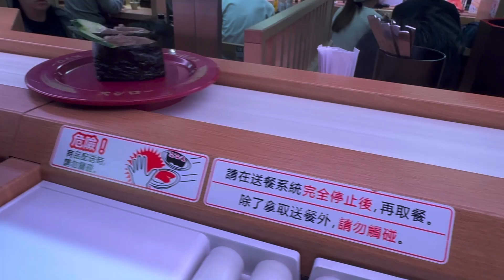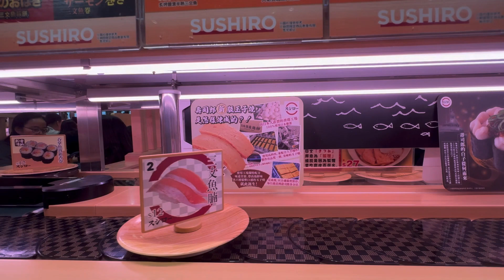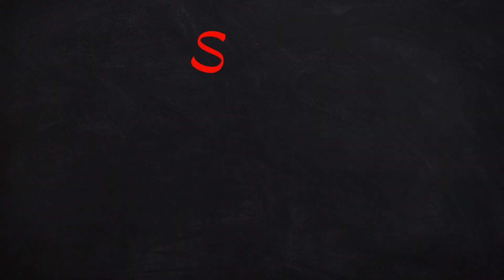[Food Vlog] Japanese Food - Sushi Top 1 Sales Conveyor Belt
Sushi Top 1 Sales Conveyor Belt
In an intriguing video, we are introduced to Sushiro, a famous sushi restaurant known for its top-ranked sales and innovative use of a conveyor belt system to deliver sushi to each table with precision. The video showcases the restaurant's dynamic atmosphere, with customers seated around a conveyor belt that continuously carries an array of mouthwatering sushi dishes. As the camera pans across the restaurant, we see the sushi chefs diligently crafting each piece of sushi with expertise and care. The sushi plates are then placed on the conveyor belt, and customers can simply grab the dish that catches their eye as it passes by their table. This unique dining experience allows patrons to indulge in a wide variety of sushi options, from traditional favorites to creative and seasonal delicacies. The video captures the efficiency and excitement of Sushiro's conveyor belt system, making it clear why it has earned the top spot in sushi sales. Whether you are a sushi enthusiast or simply curious about innovative dining concepts, this video will surely inspire you to visit Sushiro and experience the thrill of sushi delivered right to your table.

Bahasa Indonesia:
Dalam video yang menarik, kita diperkenalkan dengan Sushiro, restoran sushi terkenal yang dikenal karena penjualannya yang menduduki peringkat teratas dan penggunaan sistem conveyor belt yang inovatif untuk mengantarkan sushi ke setiap meja dengan presisi. Video ini menampilkan suasana dinamis restoran, dengan pelanggan duduk di sekitar conveyor belt yang terus-menerus membawa berbagai hidangan sushi yang menggugah selera. Saat kamera melintasi restoran, kita melihat para koki sushi dengan tekun menciptakan setiap potongan sushi dengan keahlian dan kehati-hatian. Piring sushi kemudian ditempatkan di conveyor belt, dan pelanggan dapat dengan mudah mengambil hidangan yang menarik perhatian mereka saat melewati meja mereka. Pengalaman makan yang unik ini memungkinkan pengunjung untuk menikmati berbagai pilihan sushi, mulai dari favorit tradisional hingga hidangan kreatif dan makanan lezat musiman. Video ini menangkap efisiensi dan kegembiraan dari sistem conveyor belt Sushiro, menjelaskan mengapa restoran ini menduduki peringkat teratas dalam penjualan sushi. Baik Anda seorang penggemar sushi atau hanya ingin mencoba konsep makan inovatif, video ini pasti akan menginspirasi Anda untuk mengunjungi Sushiro dan merasakan sensasi sushi yang diantarkan tepat ke meja Anda.

Hindi:
एक दिलचस्प वीडियो में, हमें सुशिरो से परिचित किया जाता है, एक प्रसिद्ध सुशी रेस्टोरेंट जिसे उच्चतम बिक्री वाली रेस्टोरेंट के रूप में जाना जाता है और जो हर मेज़ पर सुशी कोन्वेयर बेल्ट का उपयोग करके सुशी को बड़े ध्यान से पहुंचाता है। वीडियो में रेस्तरां की गतिशील वातावरण को प्रदर्शित किया गया है, जहां ग्राहकों को सुशी के डिशों का निरंतर प्रवाह करने वाली कन्वेयर बेल्ट के चारों ओर बैठा जाता है। कैमरा रेस्तरां के सामने होकर जाता है, हम देखते हैं कि सुशी शेफ योग्यता और सावRussian:
В увлекательном видео нам представляют ресторан Суширо, известный своим первоклассным продажам и инновационным использованием конвейерной ленты для доставки суши на каждый стол с точностью. Видео показывает динамичную атмосферу ресторана, где посетители сидят вокруг конвейерной ленты, которая непрерывно переносит разнообразные аппетитные блюда суши. Камера панорамирует ресторан, и мы видим, как суши-повара усердно создают каждый кусочек суши с мастерством и заботой. Затем суши помещаются на конвейерную ленту, и клиенты могут просто взять блюдо, которое привлекает их внимание, когда оно проходит мимо их стола.

German:
In einem faszinierenden Video werden wir mit Sushiro, einem berühmten Sushi-Restaurant, das den ersten Platz in den Verkaufszahlen belegt und ein Förderband-System verwendet, um Sushi präzise an jeden Tisch zu liefern, bekannt gemacht. Das Video zeigt die dynamische Atmosphäre des Restaurants, in dem die Gäste um ein Förderband sitzen, das kontinuierlich eine Vielzahl von köstlichen Sushi-Gerichten transportiert. Während die Kamera durch das Restaurant schwenkt, sehen wir die Sushi-Köche, wie sie jedes Stück Sushi mit Fachkenntnis und Sorgfalt zubereiten. Die Sushi-Platten werden dann auf das Förderband gelegt, und die Gäste können einfach das Gericht greifen, das ihre Aufmerksamkeit erregt, wenn es an ihrem Tisch vorbeikommt. Dieses einzigartige kulinarische Erlebnis ermöglicht es den Gästen, eine breite Auswahl an Sushi-Optionen zu genießen, von traditionellen Favoriten bis hin zu kreativen und saisonalen Delikatessen.
Korean:
흥미로운 영상에서 우리는 스시로(Sushiro)라는 유명한 스시 레스토랑을 소개합니다. 이 레스토랑은 스시 판매량에서 1위를 차지하며, 컨베이어 벨트 시스템을 사용하여 각 테이블로 스시를 정확하게 전달하는 혁신적인 방식으로 알